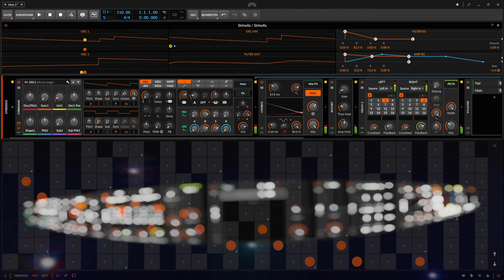Bitwig - Polysynth Preset: StrinxXx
Preset for Polysynth